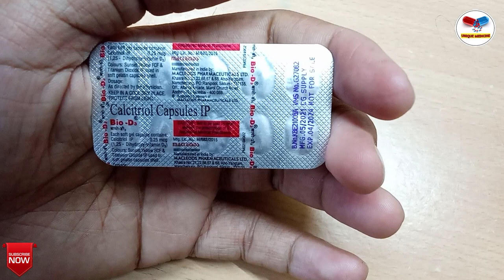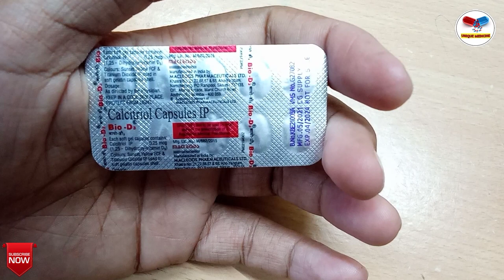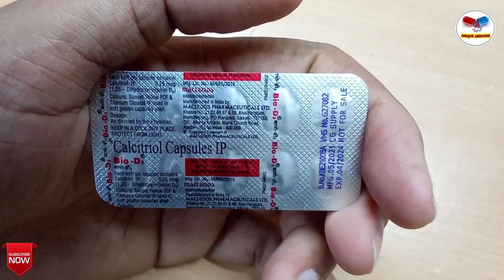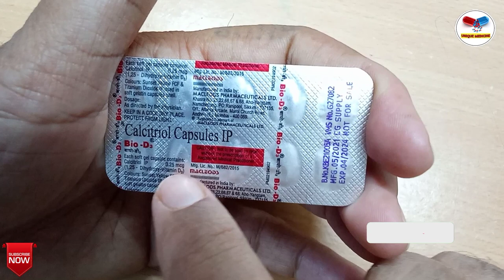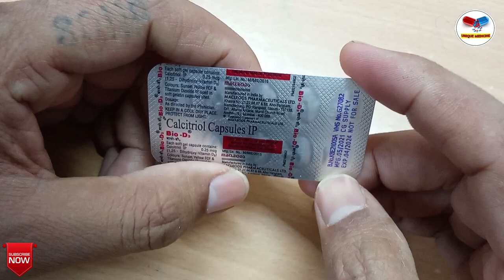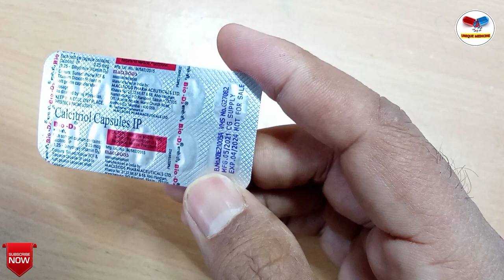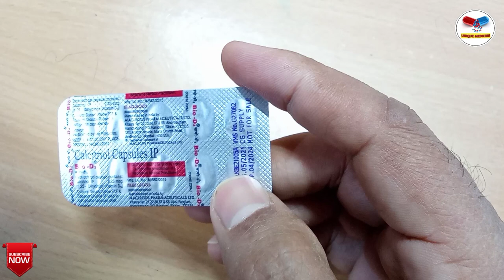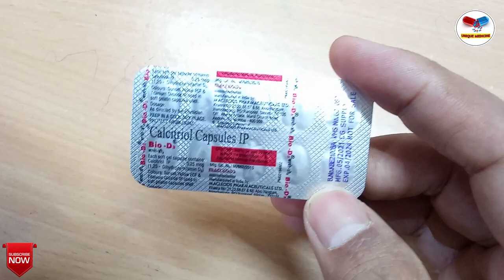Bio D3 Capsule | Capsule (Calcium Supplement)- Uses, Side effects, Warnings, Substitutes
Bio D3 Capsule | Capsule (Calcium Supplement)- Uses, dose and Side effects

Calcitriol capsule ip 0.25 mcg | Bio D3 capsules | Calcitriol capsule | Vitamin D capsule

Hello Friends,
Bio D3 Max Capsule contains Calcium, Vitamin D3, and other minerals. This medicine is used for Osteoporosis, Arthritis, Bone related disorders, Fracture, or bone damage, calcium density, and more as a supplement. Watch this video to know its Side effects, Warnings, Substitutes in India.

बायो डी3 मैक्स कैप्सूल में कैल्शियम, विटामिन डी3 और अन्य खनिज शामिल हैं। इस दवा का उपयोग ऑस्टियोपोरोसिस, गठिया, हड्डी से संबंधित विकार, फ्रैक्चर, या हड्डी की क्षति, कैल्शियम घनत्व, और अधिक के लिए पूरक के रूप में किया जाता है। भारत में इसके दुष्प्रभाव, चेतावनियाँ, विकल्प जानने के लिए यह वीडियो देखें।

Calcitriol popular brand name are :-
1. Bio D3 capsules
2. Velvetrol capsules
3. Rocaltrol capsules
4. Laretol capsules
5. Cacitia capsules